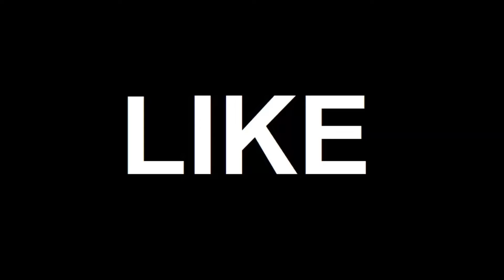Rest in Power, Queen Elizabeth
Greetings, fandom. The Queen has fallen to her demise, and many people from all around the world would like to share their condolences to the United Kingdom. Here is mine.